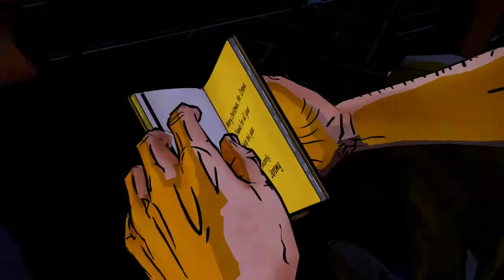Lets Play The Wolf Among Us [#016]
3 3

The Wolf Among Us ist ein fortlaufendes Point-and-Click-Adventure im Episodenformat. Es basiert auf dem Comic Fables von Bill Willingham. Es wird von Telltale Games entwickelt und veröffentlicht und von Vertigo und Warner Bros. Interactive Entertainment vertrieben. Das Spiel ist in der gleichen fiktionalen Welt angesiedelt wie die Comicserie und findet chronologisch vor den Ereignissen des Comics statt, ist also ein Prequel. Das Spiel wird aus fünf Episoden bestehen.